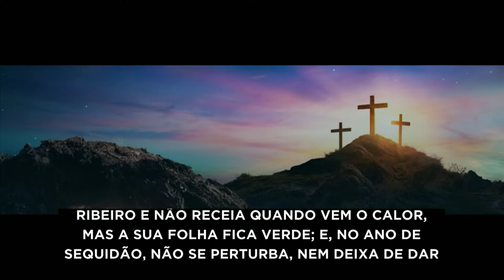Confie em Deus! | Rabino Joseph Shulam | 31.03.2024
Esteve conosco o querido Rabino Joseph Shulam, co-fundador do Ministério Ensinando de Sião (Brasil) e da Congregação Roê Israel. Que foi uma das primeiras congregações de judeus messiânicos (discípulos de Jesus) do Estado moderno de Israel. Autor de importantes comentários do Novo Testamento, é formado em Arqueologia e História do Judaísmo pela Universidade Hebraica de Jerusalém. O rabino, pastor e professor Joseph Shulam leciona em vários países do mundo ensinando sobre a restauração da Igreja do 1º Século.
Compartilhe boas novas! Ative o sino para receber as notificações.
Acesse nosso site, visualize, baixe e compartilhe nossos conteúdos
Acesse o canal de nosso pastor e fundador Sóstenes Mendes